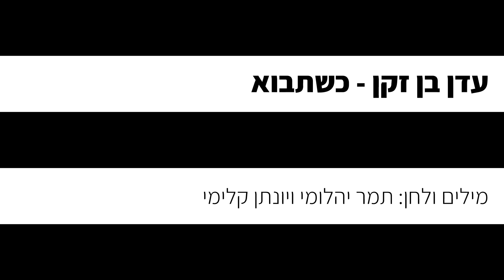עדן בן זקן - כשתבוא (קריוקי פסנתר)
אנחנו יצרנו עבורכם גרסה אקוסטית של קריוקי פסנתר אינסטרומנטלי  לשיר "כשתבוא" של עדן בן זקן, עכשיו אתם יכולים לשיר את השיר בצורה קלה ונוחה!

✘קרדיטים
מילים ולחן: תמר יהלומי ויונתן קלימי

✘מילים✘

ביקשתי לי אותך
אני חיכיתי כבר שנים
חיכיתי למגע ידך
כשתבוא
תביא איתך אור

ביקשתי לי אותך
לצעדיך הקטנים
אני עדיין מחכה
כשתבוא
תביא איתך אור

כשתבוא
עם חיוך שיאיר את הלב שלי
ואשיר לך מה אתה בשבילי
אתה מתנה

כשתבוא
אחבק אותך ככה קרוב אלי
ואוהב אותך עד אחרון ימיי
אמא שלך

ביקשתי משאלה
שאתעורר אל הלילות
ואשמע את בכי קולך
קורא לי לבוא
ארגיע ואשמור

כשתבוא
אתה מתנה

כשתבוא
אמא שלך